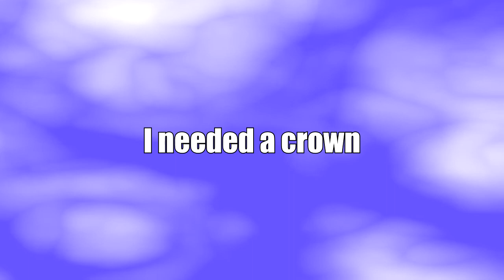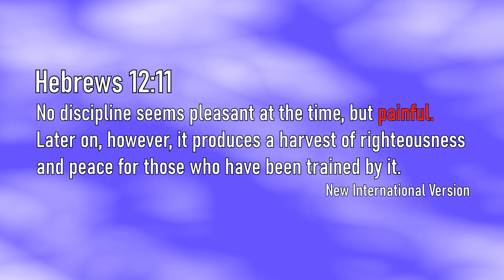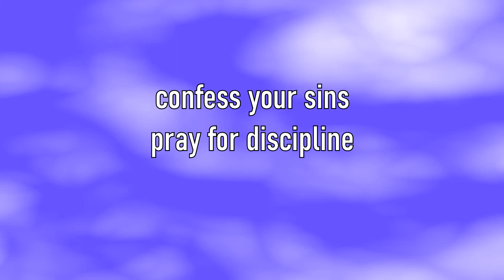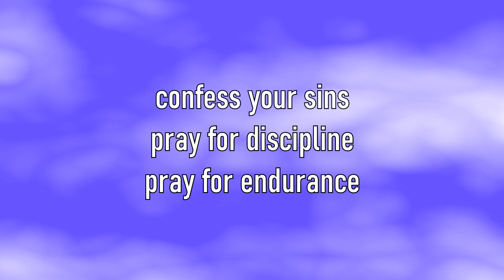Prayer and Reflection for September 5, 2021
A reflection on going through spiritual discipline.